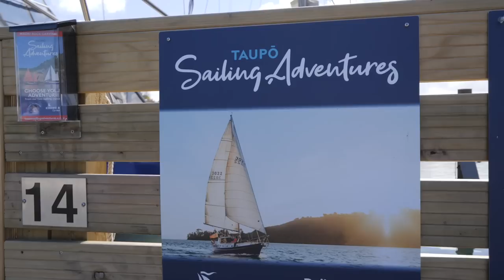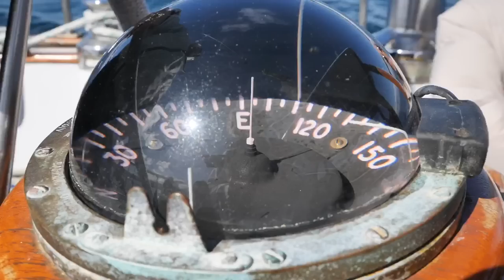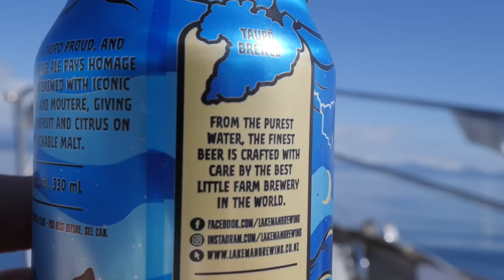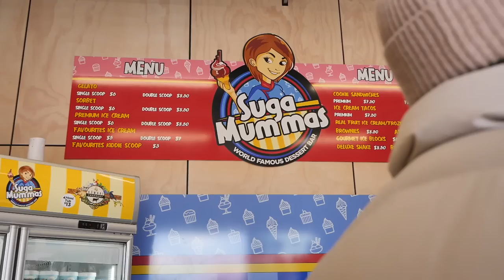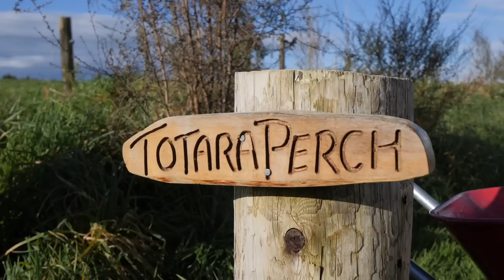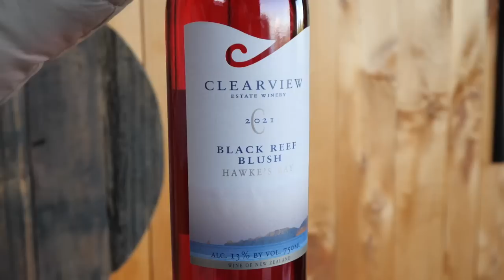MAORI Rock Carvings of TAUPO (Perfect New Zealand Day!) | Taupō Ep 4 of 4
The perfect New Zealand day right here! In this vlog we're sailing on Lake Taupo to check out something beautiful, something we've always wanted to see... 🎬 Learn how to edit video with Dane ⬇ More Below ⬇

It's our final vlog from this Taupo New Zealand travel series and it's a bloody great one, what a sail out on the lake! Kicking things of with a must do, sailing on lake Taupo with Taupo Sailing Adventures. This is a sustainable sailing tour on Lake Taupo cruising out to see the Mine Bay Maori Rock Carvings by artist Matahi Brightwell. The carvings are insanely beautiful and so was the trip out on the lake, chat to Dave about your own trip

It always comes back to food... and how could it not! Lunch was more of a dessert than anything, but with a name like Suga Mummas Stace was more than prepared for that haha. Suga Mummas is in The Landing, a new part of Taupo that's on the up and already has some really great things to see, do and eat

After grabbing some supplies then it was on to our unique Taupo accommodation, this was proper comfortable semi-off-the-grid living! Totara Perch is about 25 minutes from Taupo and 10 minutes from Kinloch, it's setup with a 1 bedroom hut, 1 living & dining hut, and outdoor covered bathroom

And with that comes the end of our Taupo vids! Thanks again to Love Taupo for helping us show off some epic experiences. If you're planning a trip yourself check out